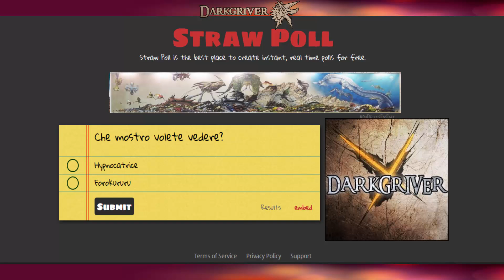Hypnocatrice G HC o Forokururu SR100 HC? la scelta spetta solo a voi! MHFO G7 Online Taiwan ITA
๑۩۞۩๑ ATTENZIONE, LEGGI QUI SOTTO! ๑۩۞۩๑

"LINK PER VOTARE LINK PER VOTARE"

Meglio un Hypnocatrice soporifera o un Forokururu mangia fiori?  CIN CION

Sito per seguire la guida in inglese e varie info sul gioco

Monster Hunter Frontier Online / Monster Hunter Frontier G (Generations) versione taiwan
モンスターハンター フロンティア オンライン

Monster Hunter Frontier is an online MMORPG on the PC and Xbox 360 with a great amount of new weapons, quests, armor, and monsters. The game will continue to expand with new content added through patches. There is currently a Japanese, Korean and Chinese (Taiwan and Macau) version of Frontier. The game has a built-in IP blocker that prevents IP addresses outside of Japan from connecting to the server, but it is still possible for residents in other countries to connect. The Korean Frontier requires a KSSN (Korean Social Security Number) in order to play but it does not carry the same monthly fee as the Japanese version.

No details have yet been released about any North American or European release. There has, however, been news that parts of Eastern Asia are now able to play Monster Hunter Frontier. It has been said that studies are being made before the release of Monster Hunter Frontier in the United States of America and Europe.

1.0 (7/07/2007): Hypnocatrice, Lavasioth, Great Forest area
1.5 (9/07/2007): MHP2 monsters Tigrex, Akantor, Yian Garuga, Silver Rathalos, Gold Rathian, rank cap raised to 99
--- (12/07/2007): (Breeding Season Hypnocatrice + Lavasioth Subspecies)
2.0 (1/08/2008): Espinas, rank cap raised to 199
2.5 (4/08/2008): Espinas Subspecies, rank cap raised to 999, Hunter Festival
3.0 (7/08/2008): Akura Vashimu, Hypnocatrice Rare Species, Great Forest Peak, 1 Year Anniversary
3.5 (9/08/2008): Akura Jebia, VS. Quests
4.0 (12/08/2008): Berukyurosu, Gorge area
5.0 (4/09/2009): Pariapuria, New Mezoporta Square + Parone + Pearl Hunter System
5.5 (6/09/2009): Espinas Rare Species, Rasta System, 2 Year Anniversary
6.0 (9/16/2009): Kamu Orugaron + Nono Orugaron
7.0 (12/09/2009): Laviente, Solitude Island area, Yama Tsukami, Skill Cuff System
8.0 (4/21/2010): Dyuragaua, Nest Hole area, SR System (New weapons moves, Hardcore Quests, and Special Limits for HR500+ when activated)
8.5 (6/10/2010): Doragyurosu
9.0 (9/29/2010): Gurenzeburu, Erupe, Burukku, Highland area.
10.0 (1/26/2011): Revamped moves for all weapons, a wide range of new HC Monsters, KO animations, new Arena.
Forward 1 (4/20/2011): Rukodiora, Violent Laviente, Unknown (Black Flying Wyvern) (added later), Interceptor's Base area, wide range of new HC monsters and the Duck (Similar to the Poogie)
Forward 2 (28/9/2011): Gogomoa, new 'Halk', range of new HC monsters, new area Tide Island, armour updates, more features for the Duck.
Forward 3 (1/2/2012): Abiorugu, Taikun Zamuza, Tide Island's caverns have been made accessible.
Forward 4 (05/23/2012): Kuarusepusu, HC Rusted Kushala Daora and HC Gurenzeburu, HC Unknown (Black Flying Wyvern) addition of Heavenly Sky Armors (Tenranishi), Supremacy Quests, Skyblue Sharpness, increased amount of Gukus you can have to 4 and a new Mezeporta Square Town Theme (all added later).
Forward 5 (10/17/2012): Odibatorasu, HC Gogomoa and HC Berukyurosu, Supremacy Odibatorasu, Doragyurosu and Pariapuria, Supremacy Weapons added, HC and HS upgrades for Monster armors added, SR Armor 2nd Bonus added (requires both SR sets at FX level), Supremacy Upgrade for Gou Armors added, Rank Match system added, Stamp Card collection system added, maximum number of Gukus increased to 5, Guku cooking added to farm.

MHF-G (04/23/2013): MHFO was updated and changed to MHF-G